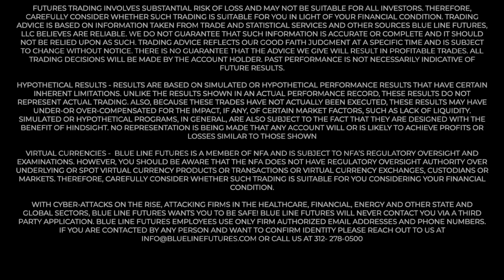Ag Closing Prices (4/19/2023)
Lauren walks you through the grain market closing prices, what’s to come on the calendar, and covers the livestock side of things too.